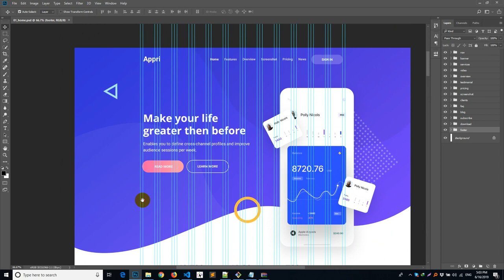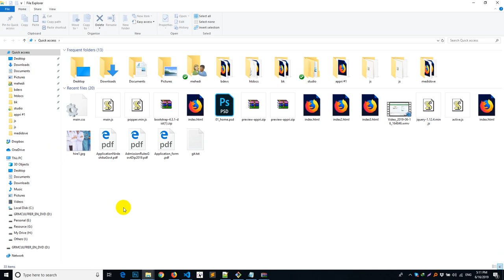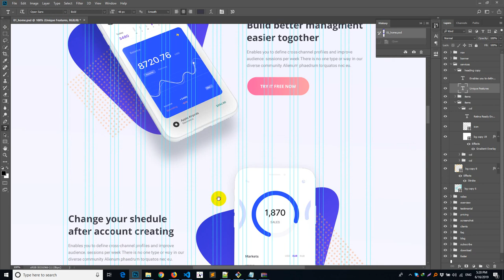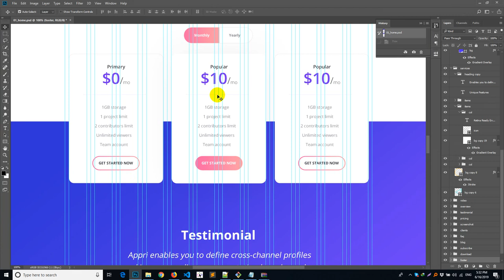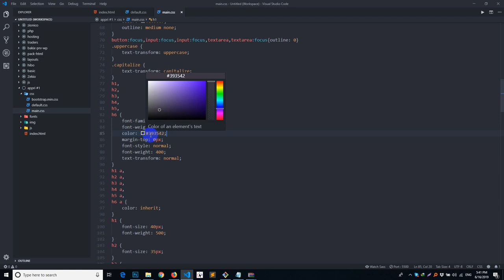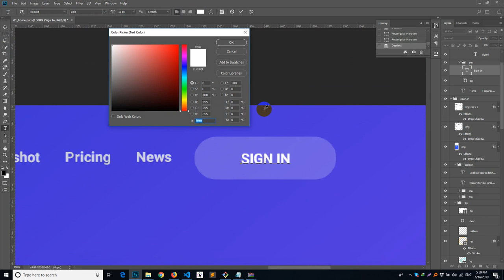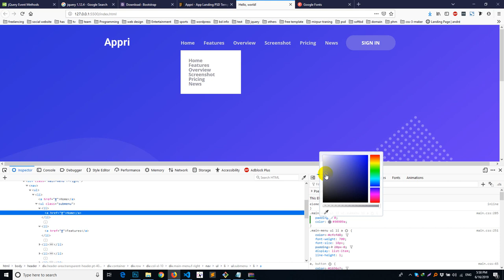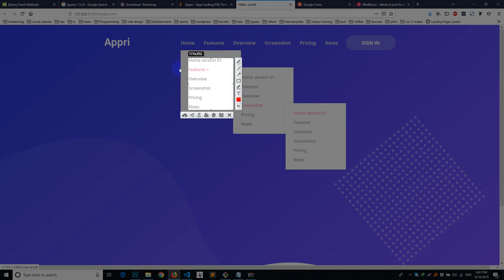Appri App Landing PSD To HTML Class 1 | Salim Rana